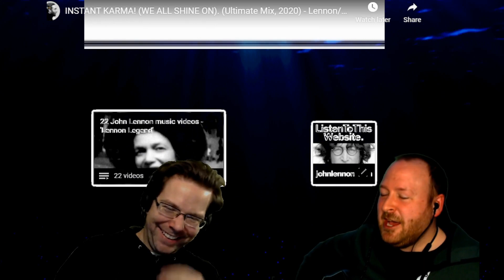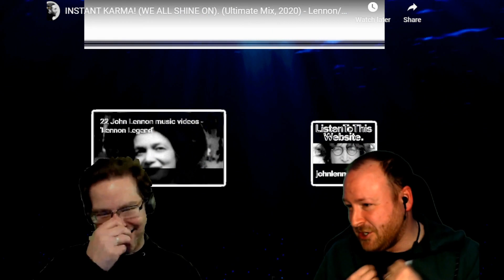Instant Karma REACTION - John Lennon - Phil Spector Produced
Justin and James discuss the passing of famed produced Phil Spector and check out one of John Lennon's classic solo singles.

REUPLOAD -  FIXED DEAD AIR ISSUE IN PREVIOUS VIDEO